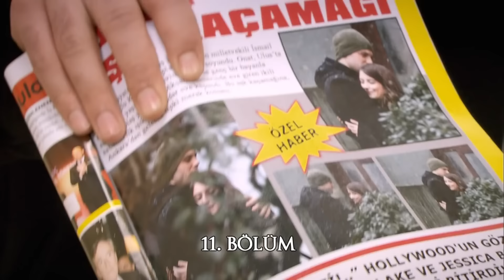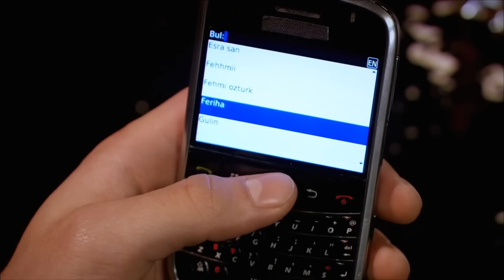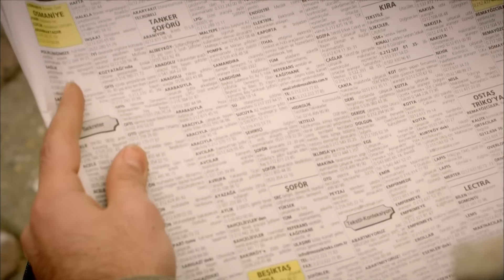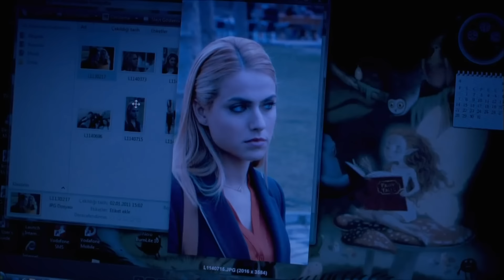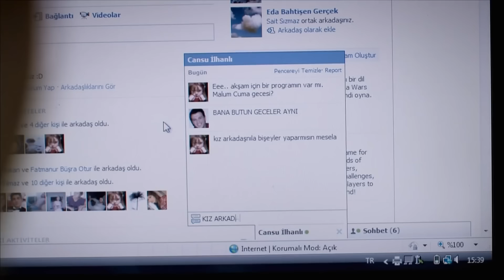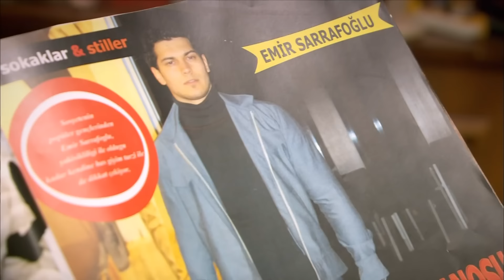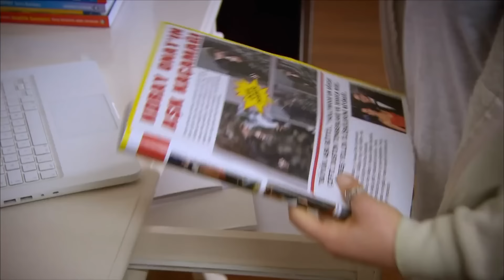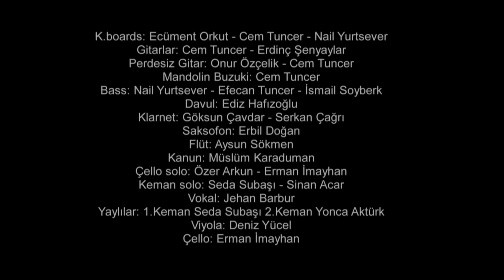El Secreto De Feriha Capítulo 11 (HD) (Espanol Doblado)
Protagonistas:
Vahide Gördüm
Hazal Kaya
Cagatay Ulusoy
Metin Cekmez
Melih Selçuk
Ceyda Ates
Yusuf Akgún
Deniz Ugur
Ahu Sungur
Baris Kilic
Ufuk Tan Altunkaya
Pelin Ermis
Sedef Sahin
Feyza Civelek

DIRECTOR: Barış Yöş
PRODUCTOR: Fatih Aksoy
HISTORIA-GUIÓN: Melis Civelek, Sırma Yanık
PRODUCTOR EJECUTIVO: Direnc Aksoy
DIRECTOR DE FOTOGRAFÍA: Sinan Onur
MONTAJE: Engin Öztürk
2. DIRECTOR: Barış Erçetin
ASESOR DE ESTILO: Ayşenur Aksoy